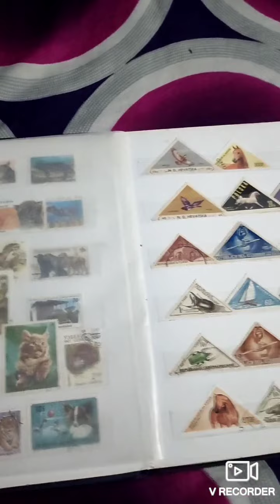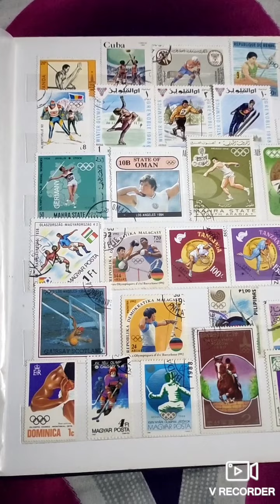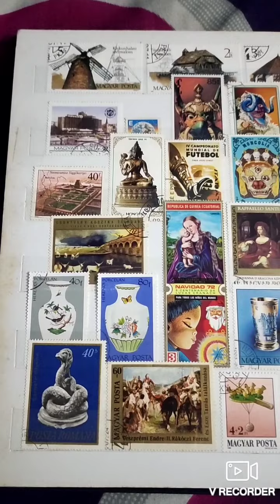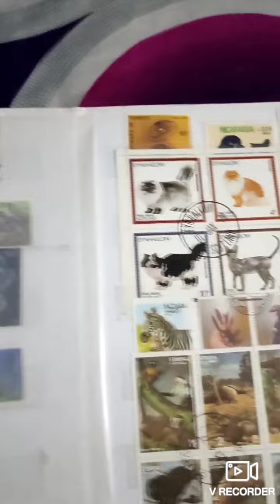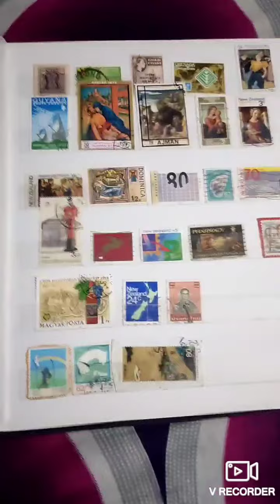My Stamp Collection ll Rare Stamps 😱😱ll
I hv categorized my stamp in order
*Animals
*Triangle
*Angola
*Mini
*Scout and guide
*Olympic and sports
*Antique
*Transports
*Birds
*Bhutan
*Tanzania
*Animals
*Common india
*Plants
*Queen head
*Queen
*Cartoon
as u can see in the video